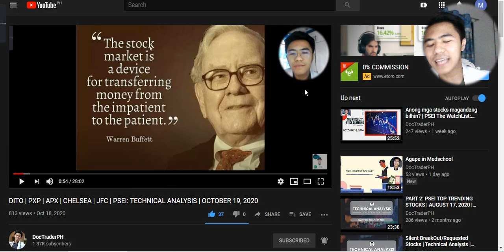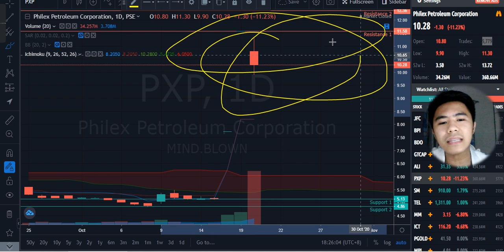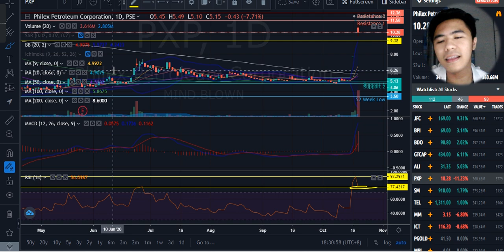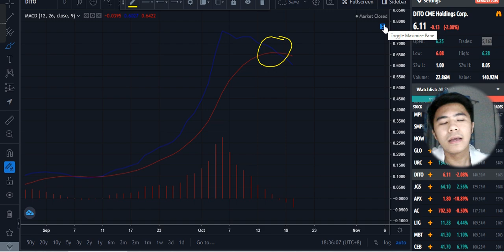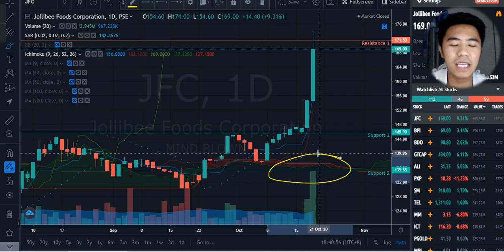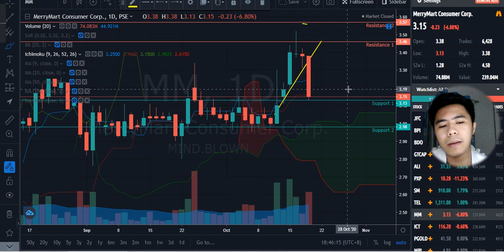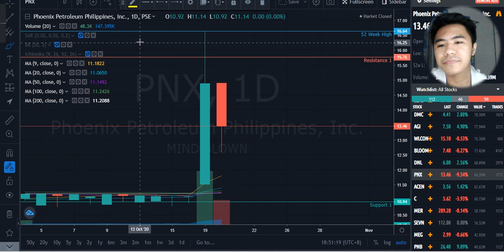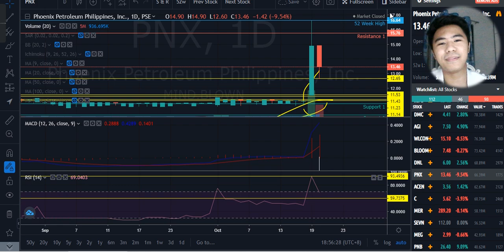PXP | DITO | JFC | MM | PNX | PSEI: TECHNICAL ANALYSIS | OCTOBER 20, 2020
Tambay muna tayo habang nag chi-chill with technical analysis na newbie-friendly!

Congrats sa mga kumita kanina! ^_^

Stocks discussed:
$PXP
$DITO
$JFC
$MM
$PNX

To God be all the glory! :D